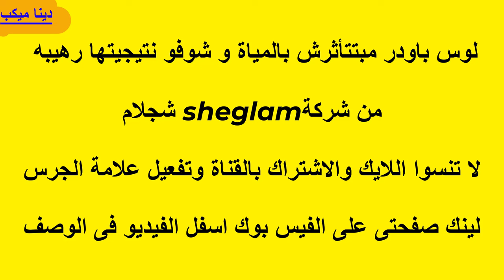بودر شي جلام ال٢ في ١ لوس بودر و كومباكت بودر اول بودر وتر بروف ضد المياه وضد التعرق رهيبه يا بنات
افضل لوس باودر يعطي لمسة نهائية ناعمة وغير لامعة لبشرة متجانسة اللون. المكونات المستخدمة طبيعية وهي ترطب البشرة بعمق لاستعادة إشراقها الطبيعي. يمكن استخدامها جافة او رطبة ولا تعطي مظهرًا متكتلًا فهي تمتزج بالبشرة بسهولة. تحافظ بودرة فلورمار على بشرتك خالية من الزيوت كما أنها لا تتسبب في جفاف بشرتك.
Dina_ Makeup
دينا_ ميكب
أسهل طريقه لإزاله الرؤوس السوداء والبيضاء في البيت 👌وإزالة الدهون من الوجه بمكونات طبيعيه مضمونه ومجربه